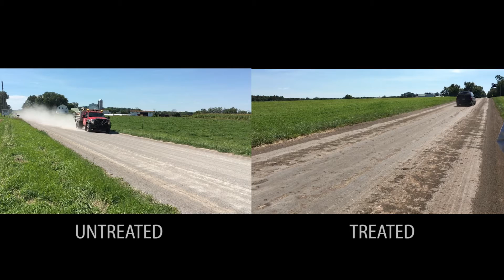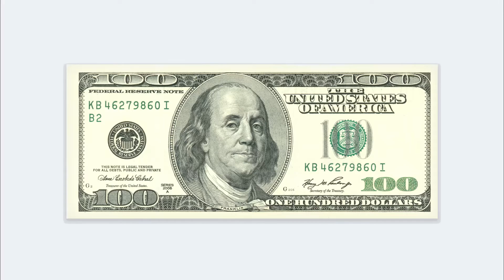Resinator Testimonial - Roger Anderson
Parkman Township Trustee Roger Anderson talks about dust control on Parkman Township roads.